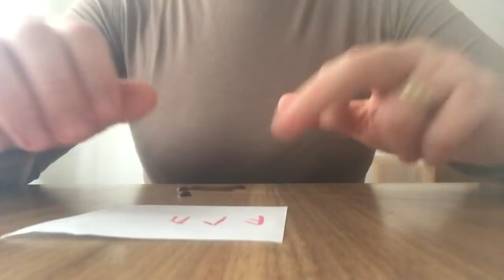Ce Se Intınpla 🤔Cınd Faci Acest Lucru 💁